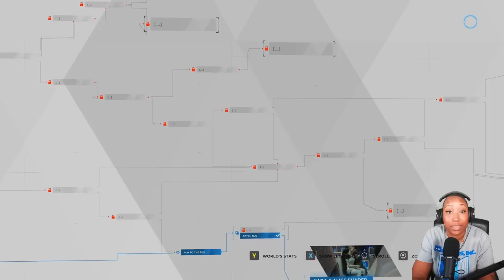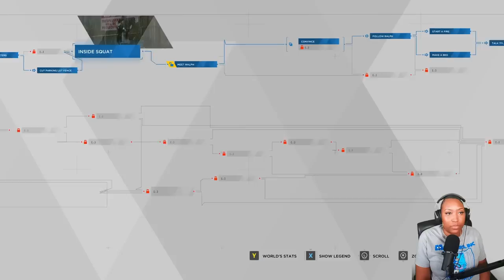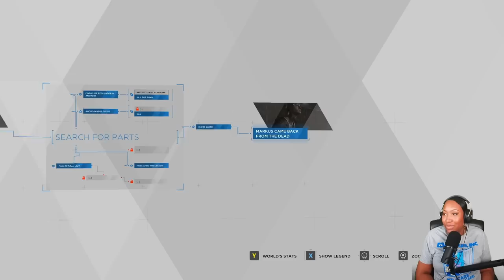I Gotta Decide What?! - Detroit: Become Human Part 2